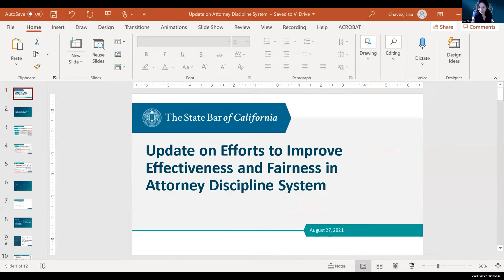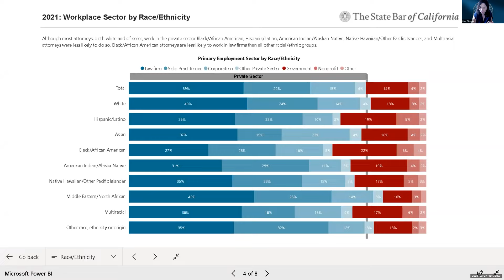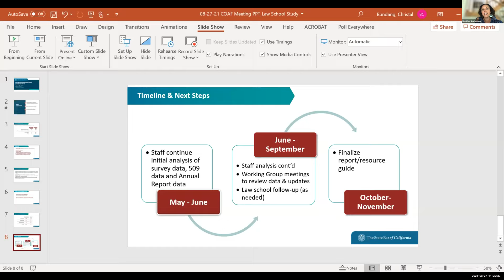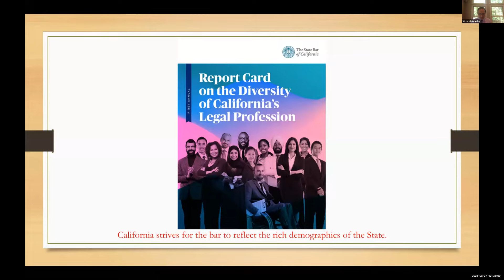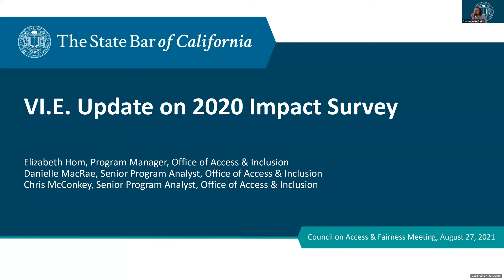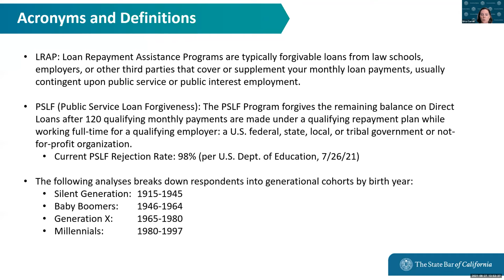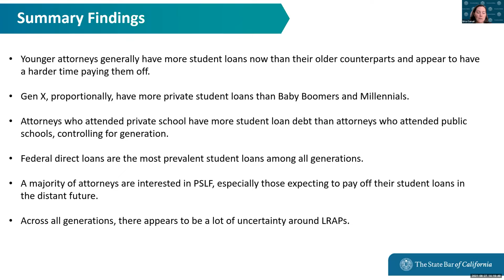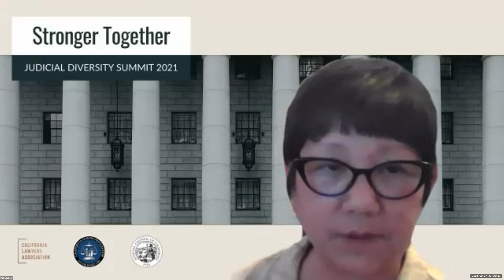Council on Access and Fairness 8-27-21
COUNCIL ON ACCESS AND FAIRNESS MEETING
Friday, August 27, 2021
10:00 a.m.—4:00 p.m.

Time Stamps
00:01:50 Roll Call
00:04:54 Call for Public Comment
00:05:12 Chair's Report
00:10:40 Approval of Meeting Summary and Action Items from May 21, 2021 Meeting
00:11:25 Update on Office of Access & Inclusion Activities and Staffing
00:12:44 Update on Initiatives to Improve the Attorney Discipline System
00:45:14 Update on Diversity Report Card
01:17:51 Update on Plan to Address Law School Retention
01:48:26 Update on Efforts to Institutionalize Diversity and Inclusion Goals in Bar Exam Question Development and Grading
02:01:10 Presentation on California Bar Exam Strategies and Stories program
02:47:51 Update on 2020 Impact Survey
03:15:12 Update on Implicit Bias Online Training Module
03:19:12 Update on Addressing Retention in the Legal Profession through Law School Loan Repayment
03:49:36 Update on Early Pipeline to the Profession Outreach Materials Development
04:19:35 Update on Judicial Council Requests for Assistance on Judicial Diversity Initiatives
04:21:31 Discussion of Additional Diversity and Inclusion Initiatives
04:33:14 California Lawyers Association (CLA) Report on Diversity and Inclusion Initiatives
04:39:35 Discussion on Council Report on Diversity and Inclusion Initiatives
04:47:36 Adjourn